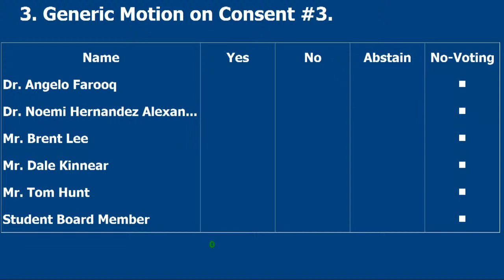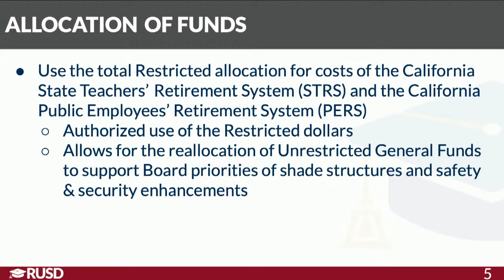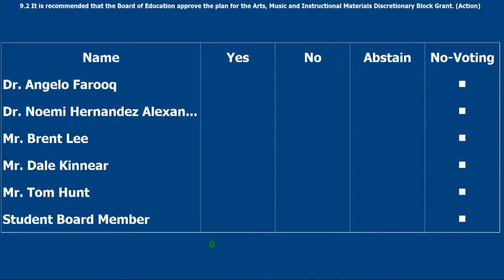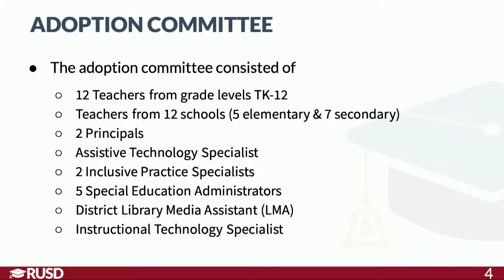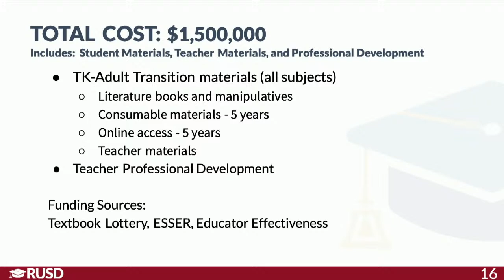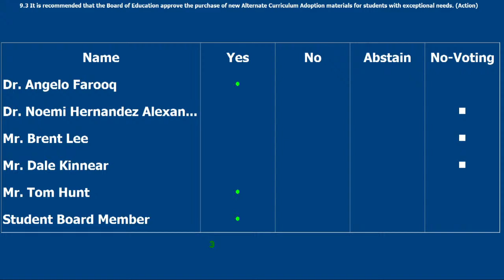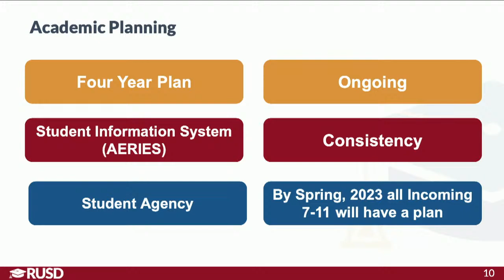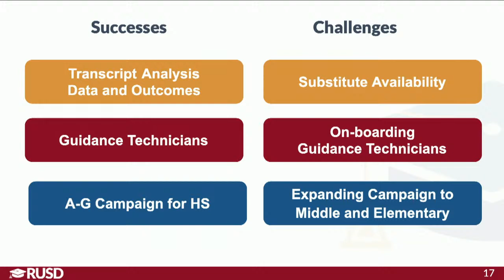LIVE STREAM: RUSD Board Meeting 4-6-2023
Submit an ecomment to the Board of Education
(Form opens Friday prior to Board Meeting and closes 24-hours before Board Meeting.)